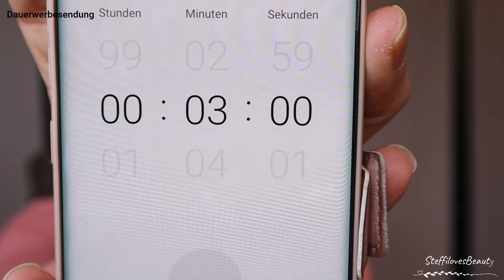3 Minuten Make-Up Challenge 🙈😳- nominiert von SandrasBeautyTalk💕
Hallo
und herzlich Willkommen auf meinem Kanal. Die liebe Sandra vom Kanal SandrasBeautyTalk hat mich nominiert, bei der 3 Minuten Challenge mitzumachen. Und ich habe natürlich die Challenge angenommen und ich gebe den Kelch auch weiter. Seht selbst im Video, wen ich nominiert habe;-)
Alles Liebe
Deine Steffi